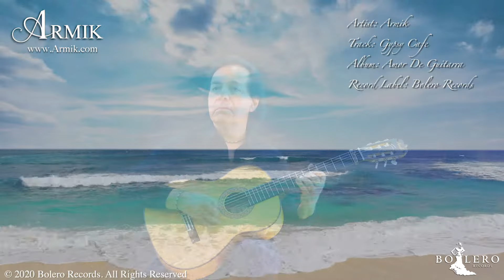Armik - Gypsy Cafe - Official (Rumba Flamenco Spanish Guitar)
Armik - Gypsy Cafe - (Official Music Video) (Rumba Flamenco Spanish Guitar)

Armik's official music video of Gypsy Cafe showcases his guitar mastery of Nouveau Flamenco and Spanish Guitar music. Gypsy Cafe is from Armik's AMOR DE GUITARRA album. As one of today’s most revered & best-selling guitarists, Armik’s recordings landed on Billboard’s New Age chart in 1994 with his very first release, and have topped the charts continuously since making Armik one of the best-selling guitarists in the world.
Artist: Armik – Track; Gypsy Cafe - Album: AMOR DE GUITARRA - Label: Bolero Records – 2002 - Music Publisher: Armik’s Music Publishing, Inc. (BMI) – Release Date: 7/22/2003 – Composer/Arranger: Armik Dashchi
00:00 - 01:00
01:01 - 02:00
02:01 - 03:00
03:01 - 04:56